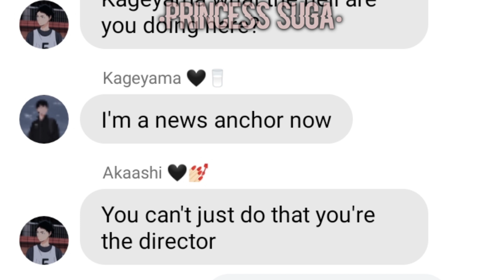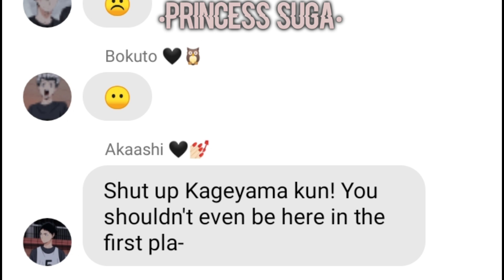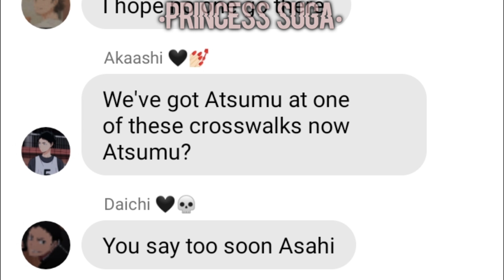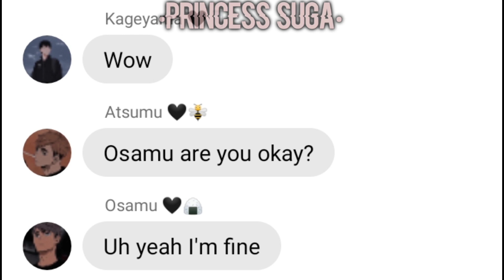Haikyuu texts||Atsumu and Osamu run into danger||N.O.T News||Part 2/3||Kardashians spoof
Oof 🤭✨✨

Fake chat
Narrator's voice
Capcut
Ibispaint X
PicsArt

A little ❤️
SakuAtsu
KuroKen

Please leave suggestion as kardashians spoof or lyrics prank or some short ships story or funny story idk🗿